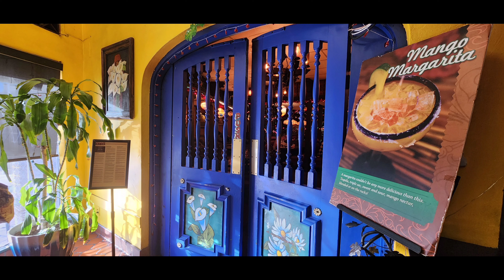Ernie's Mexican Restaurant in North Hollywood